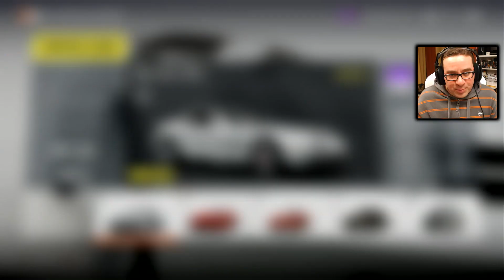FORZA HORIZON 2 #50 | STORM ISLAND DLC | Ford Escort RS Cosworth 1992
➤ Se queres enviar uma carta, desenho ou um gift ao Ric envia para a seguinte morada :
Ricardo Fazeres
APARTADO 102
EC/CDP Odivelas
2676-901 - Odivelas

PARCERIAS

(loja de jogos online com os melhores preços do mercado)

Usa este código para +8% coins : RICFAZERES
FifaCoins.pt com BONUS de +8% de coins e pagamento com Paysafe Card ou PayPal